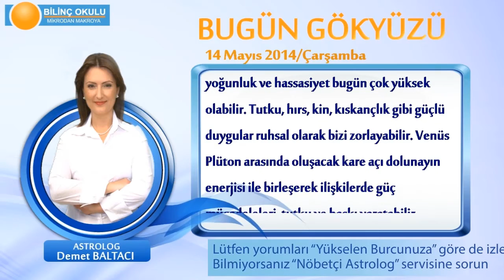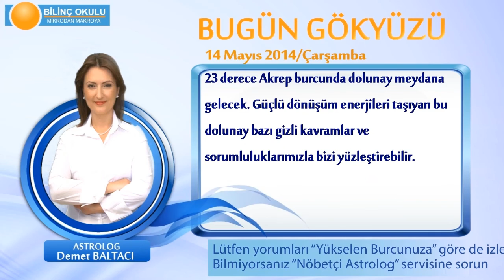TERAZİ Burcu, GÜNLÜK Astroloji Yorumu,14 MAYIS 2014, Astrolog DEMET BALTACI Bilinç Okulu